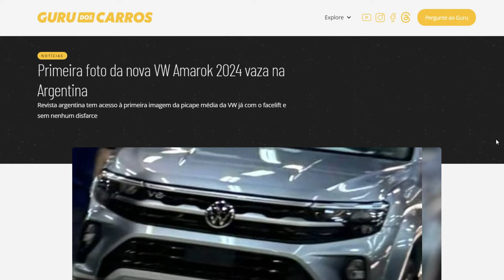NOVIDADES PARA A TOYOTA HILUX NA AUSTRÁLIA PODEM CHEGAR AO BRASIL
Subsidiária da Toyota na Austrália mostra Hilux com visual atualizado e configuração híbrida-leve. Confira todos os detalhes!